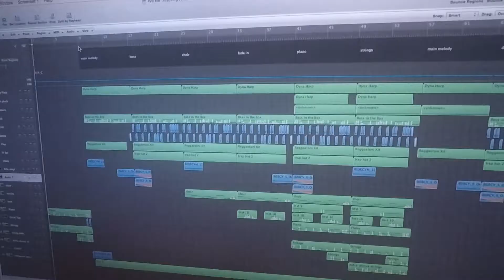Making a Dark Post Malone Style Beat ft. Sade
Download this beat for free!

See previews before the video is released!